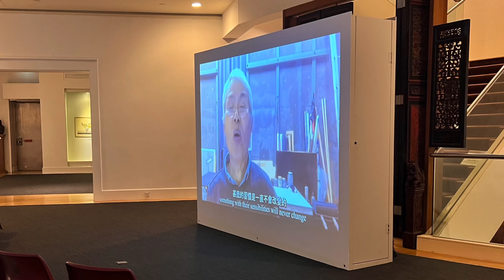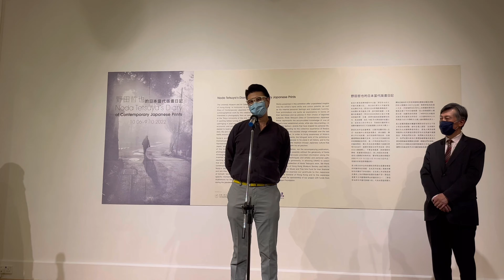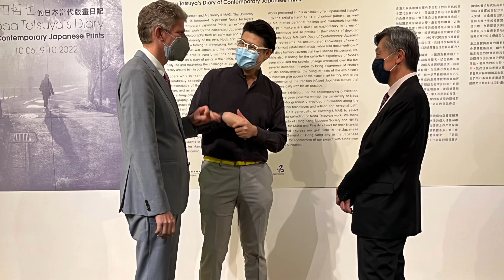Steven Co at Noda Tetsuya’s Diary of Contemporary Japanese Prints 野田哲也的日本當代版畫日記 Opening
Speech by Steven Co (of the Steven Co Collection) at the opening of “Noda Tetsuya’s Diary of Contemporary Japanese Prints” at the University Museum and Art Gallery, The University of Hong Kong on June 9 2022.

10 Jun 2022 - 9 Oct 2022
1/F T.T. Tsui Building, UMAG, HKU, 90 Bonham Road, Pokfulam, Hong Kong